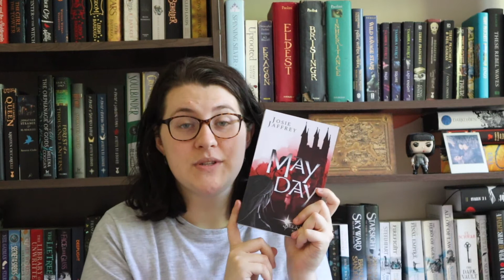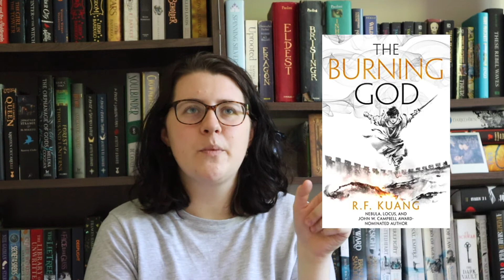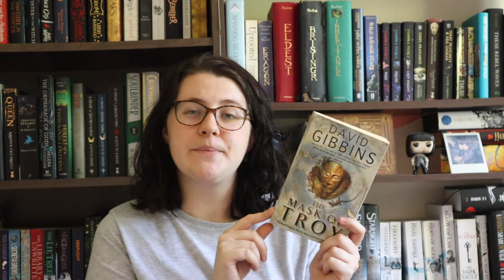Plotting my Revenge on my TBR | July TBR [CC]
Ahhh this TBR has got me EXCITED.

*Books Mentioned*
A Declaration on the Rights of Magicians
Daisy Jones and the Six
The Once and Future Witches
Cinderella is Dead
Phoenix Extravagant
Seven Devils
The Burning God
Our Dark Duet
The Graces
Fly By Night
Sorcery of Thorns
Hero at the Fall
American Gods
Anansi Boys
Mask of Troy